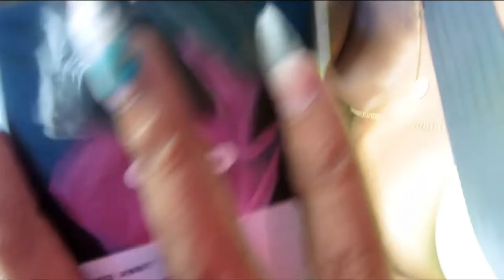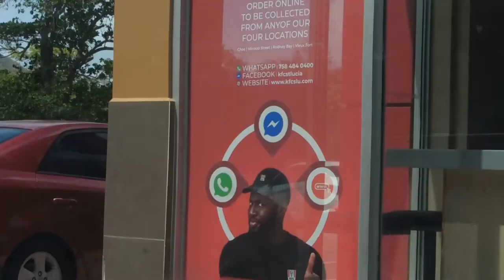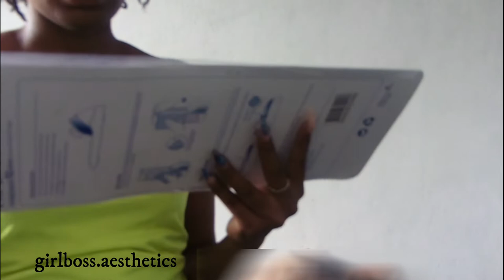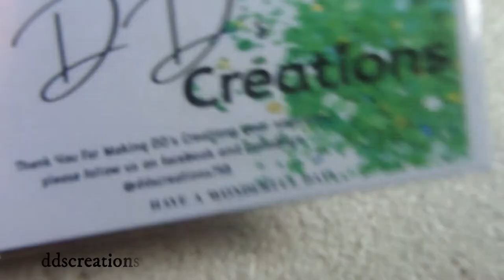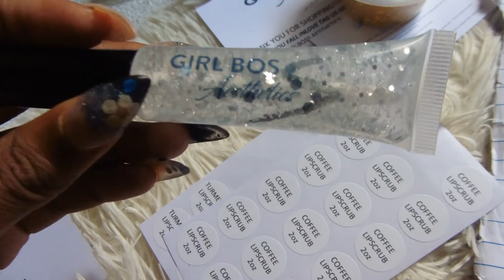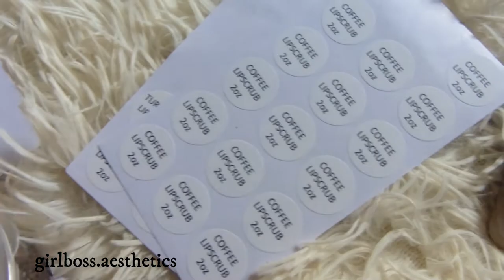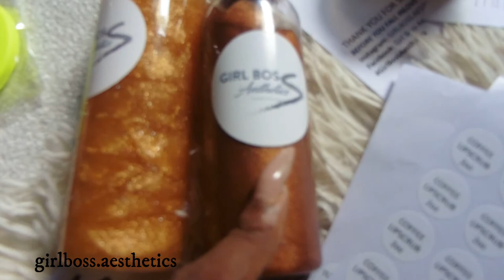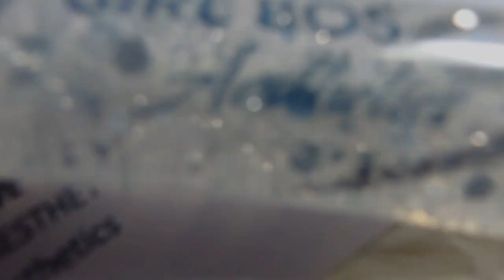Productive Entrepreneur vlog | New Products, Packaging, Haul | ShaniceLouis